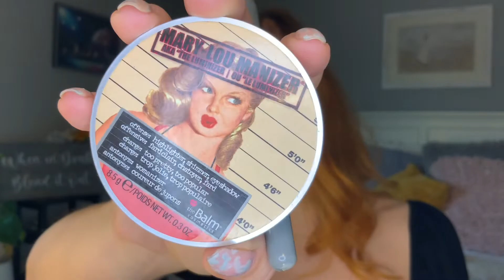I'm Leaving...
Update - sorry everyone for the delay in upload technical difficulties

PRODUCTS
Milani Conceal and Perfect Concealer in shade 120 light vanilla
Milani eye primer
Morphe 35T eyeshadow palette
NYX thick it stick it brow gel in shade Auburn
Revitalash clear brow gel
E.l.f putty blush in shade Bahamas
NYX cream highlighter in shade Chardonnay Shimmer
Mary Lou manizer
NYX lip liner in shade natural
E.l.f lip tint in shade coral cutie